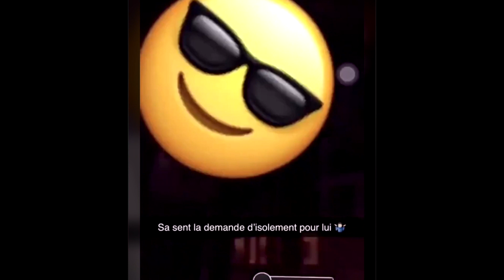SADEK EN PRISON: IL ANNONCE LA FIN DE SA CARRIÈRE !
Après l'affaire Sadek VS Bassem, Sadek est en prison où il annonce aux inspecteurs.. la fin de sa carrière?!

TOUT LES JOURS EN LIVE: YouTube 18h - 19h
Si tu veux m'aider à continuer les premières écoutes, playlist.. regarde une pub sur mon Utip
T'es un rappeur, t'as un budget (€) et tu souhaites passer sur ma chaine?